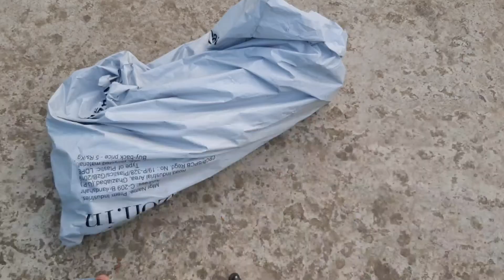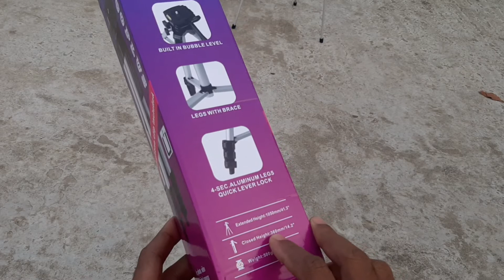Unboxing and Setup Tripod | Camera and Mobile Tripod Unboxing 🔥🔥🔥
এবং ভিডিও ভালো লাগলে অবশ্যই লাইক করুন আপনাদের প্রতিটি লাইক আমাদের উৎসাহিত করে ভিডিও বানানোর জন্য। 🙏🙏🙏

Topic Cover. 👇👇👇👇👇
camera and mobile tripod unboxing

My YouTube Gears / Equipment's and Device
1. My Smartphone
2. My Microphone
3. My Tripod

About Me
I am Santanu, This Channel Tech, Technical, Technology, Unboxing, Earning Tips & Tricks, Mobile Tips & Tricks, YouTube Tips & Tricks Related.